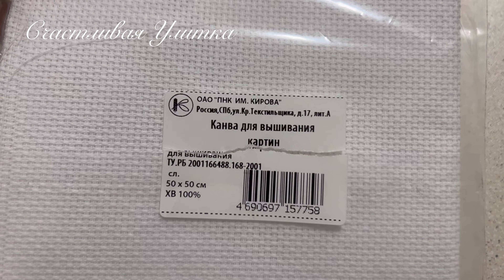Обработала край канвы. Подготовила канву к вышивке.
Сегодня обработала край канвы. Подготовила канву к вышивке.

Всем Здравствуйте, с Вами Счастливая Улитка.